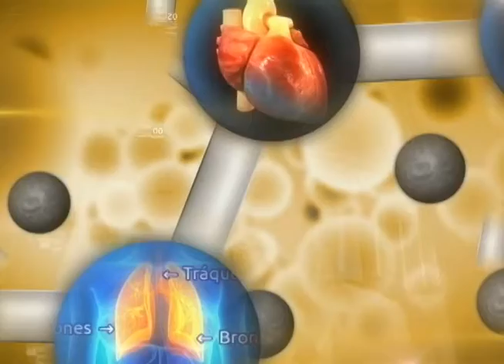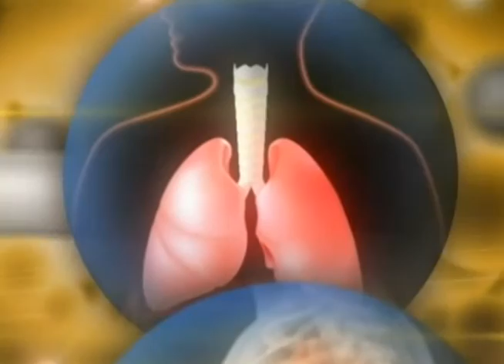6 7 16 Talia Flores